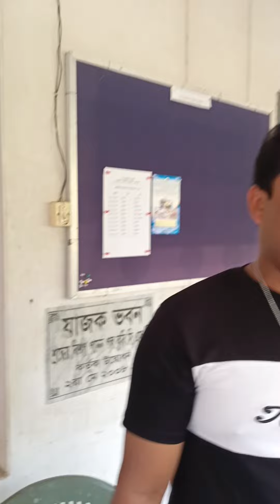আমারা গেডারিং করতে এসে জলজলিয়া মিশনে ঘুরতে আসলাম